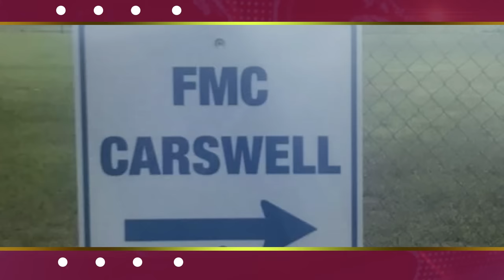Dr. Aafia Siddiqui: The Painful Story of Her Imprisonment | Dr. Fouzia Siddiqui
Dr. Aafia Siddiqui is a Pakistani neuroscientist who has been imprisoned in the United States for nearly 20 years. Her sister, Dr. Fouzia Siddiqui, has been fighting for her release ever since.

In this video, Dr. Fouzia shares her heartbreaking story of meeting her sister after 20 Years. She talks about the pain of being separated from her family, the challenges of visiting her sister in prison, and her hopes for Dr. Aafia's eventual release.

An Exclusive Podcast of Dr Aafia Siddiqui's Sister Dr Fouzia Siddiqui with Mehtab Aziz.